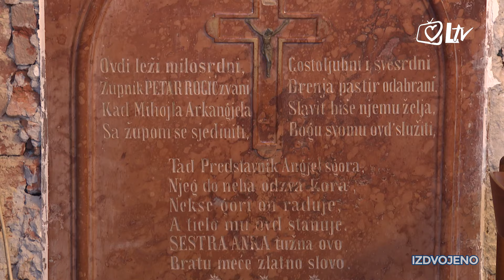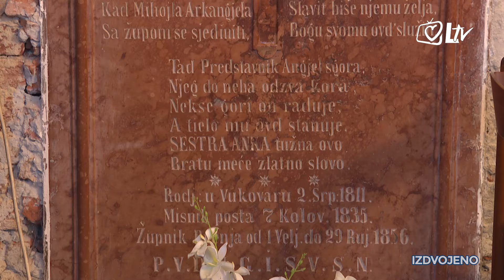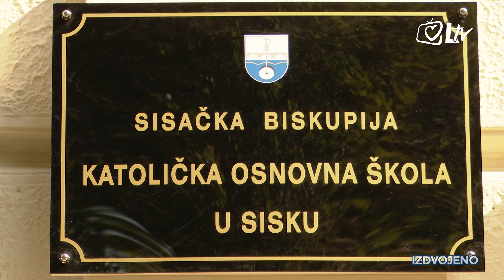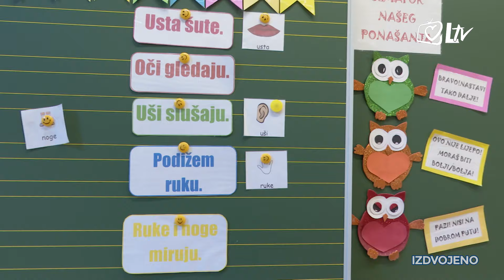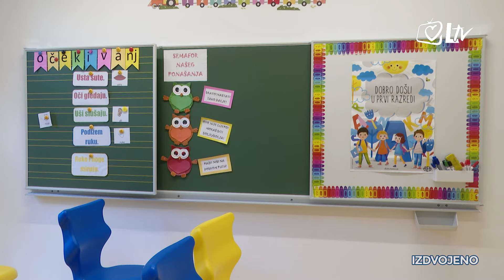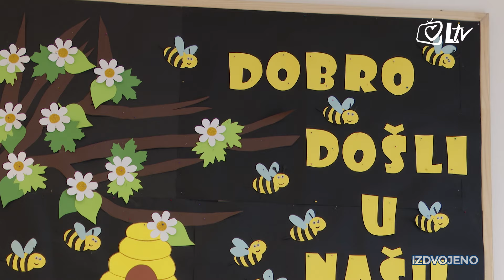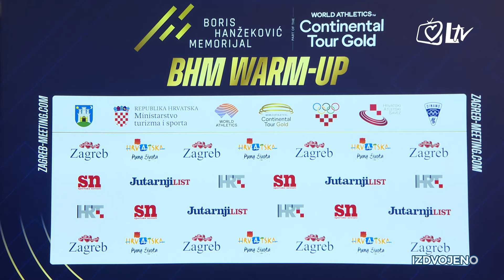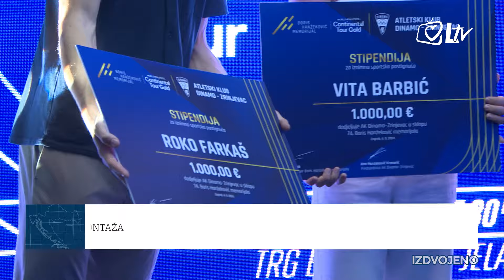Izdvojeno - Župa sv. Mihaela, arkanđela, Drenje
Odlazimo u đakovački kraj prepun zlatnih žitnih polja u čijoj se općini Drenje smjestila Župa sv. Mihaela, arkanđela, čija je povijest dugo bila neistražena, a u njezinu se proučavanju posebno angažirao pokojni župnik Antun Dević. Zanimljivo je da se u župnoj crkvi nalazi grob župnika Petra Rogića, a župljani se posebno ponose činjenicom da je njihova župa dala i biskupa.